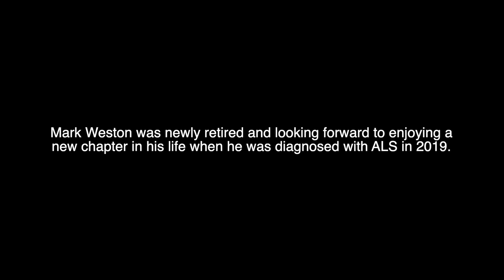The Importance of Stretching and Positioning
Shannon Terrell, DPT, shares simple things anyone can do to prevent muscle or joint pain and other complications related to decreased mobility.